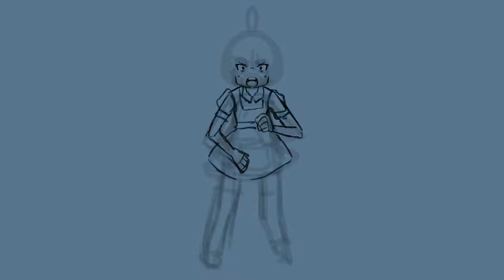Maid Hajime Hinata! SDR2 [SPEEDPAINT]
Mono punishment! What he do? Doesnt matter! Enjoy maid Hinata! He loves it!